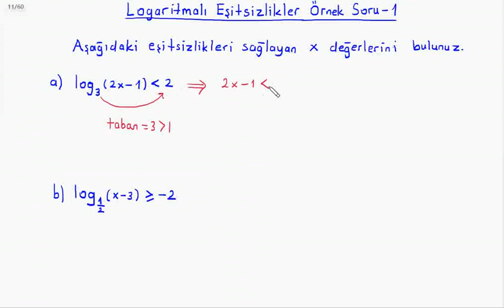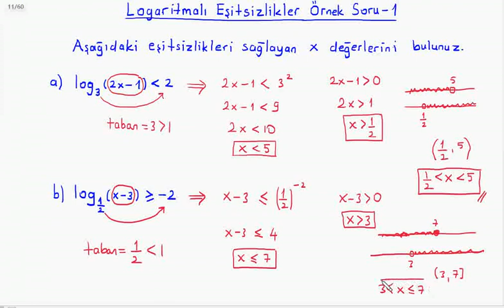Logaritma : Logaritmalı Eşitsizlikler Örnek Soru-1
BUders Logaritma konu anlatım videolarından "Logaritmalı Eşitsizlikler Örnek Soru-1" videosudur. Hazırlayan: Kemal Duran (Matematik Öğretmeni) adresinden özgeçmişe ulaşabilirsiniz.